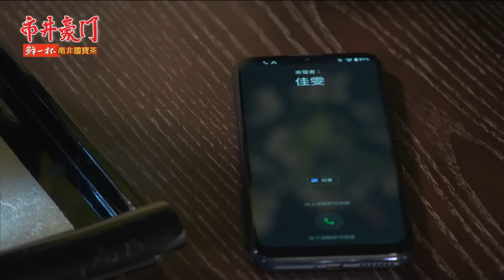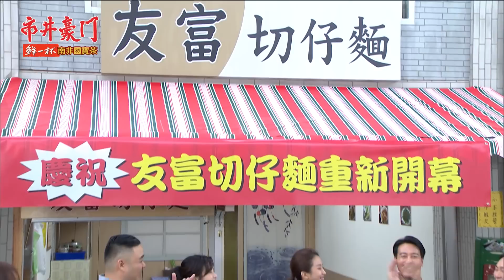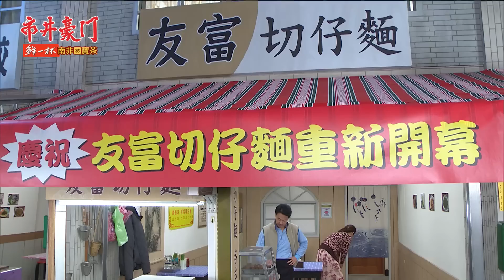市井豪門 EP67 心懷不軌｜Billionaire Story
【雅君情不自禁　振翔甩婚約當駙馬】
振翔準備一朵花當作雅君生日SURPRISE，雅君大為感動，情不自禁吻上振翔臉頰，見振翔一臉錯愕，雅君隨即道歉未先詢問他是否有女友，振翔思索片刻後否認有伴，回吻雅君，而另一頭的佳雯摸著腹中胎兒還想著給振翔驚喜……

【提案被打槍　俊豪利誘可馨聯盟】
惠婷在正富佩娟的幫助下，提案以「鍋巴漢堡」參賽，獲得玉英俊杰一致好評，可馨不甘惠婷再次搶走光環，遂決定替俊豪從中破壞，參展前一日故技重施想對試吃品動手腳，沒料到打開竟是「這一幕」？

00:00 刺激雅君生活，振翔「帶頭作亂」
00:05:15 佳雯有身了！逸凡當現成「爹」？
00:10:30 雅君情不自禁，振翔甩婚約當駙馬
00:18:04 正富報復性下廚，激發惠婷靈感
00:20:28 惠婷提案空降，俊豪利誘可馨聯盟
00:32:59 市場幫聯繫感情，集體「手部運動」
00:44:59 宇潔拾獲壹品機密，國勝借題發揮
00:50:38 切仔麵重新開業，坤火「刮到賓士車」
00:58:06 敵手聚眾抗議，逼春梅下台
01:13:14 可馨故技重施，惠婷早有防備
01:18:12 俊豪向正富道歉，黃鼠狼給雞拜年
01:32:47 俊豪搞破壞，參展王牌滷肉不保？